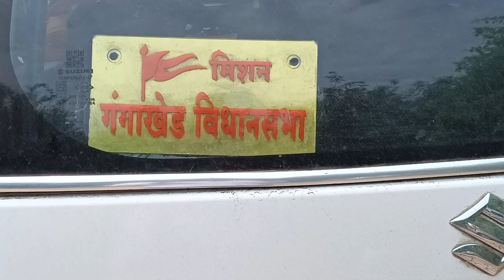मिशन गंगाखेड विधानसभा